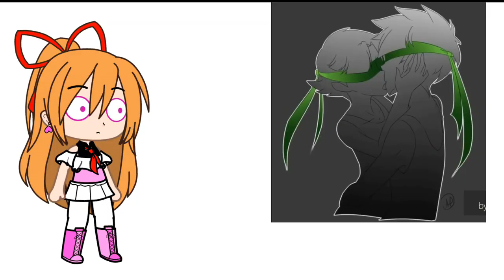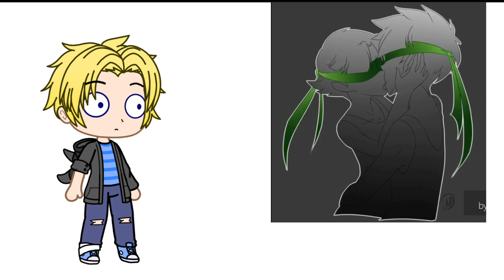ppg and rrb react to pics